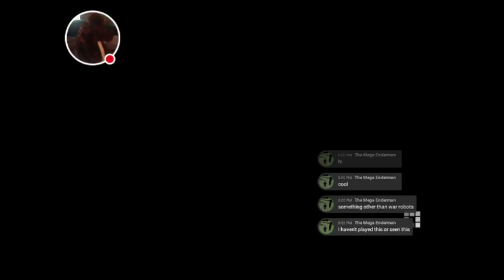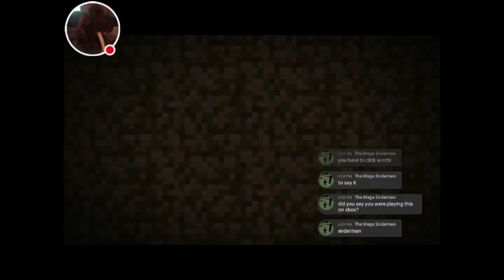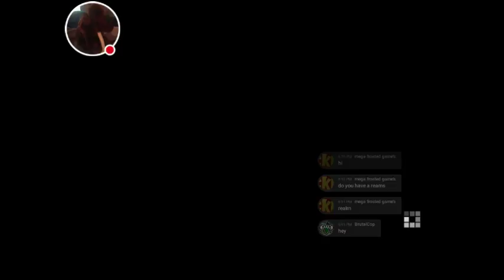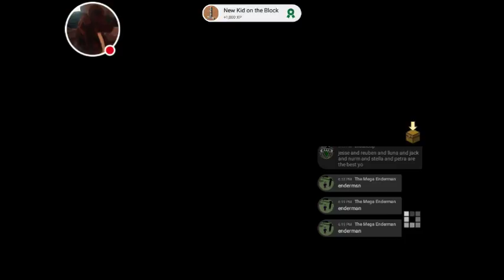My Minecraft: Story Mode Stream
Watch me play Minecraft: Story Mode!